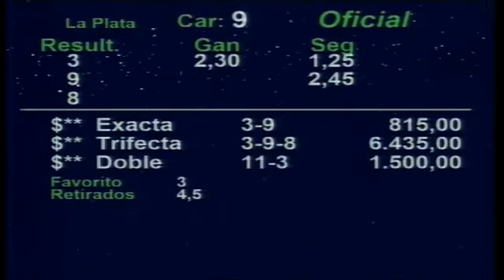Handicap Haras Santa Paula 2024 - Llaullín (Lucky Island)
Handicap Haras Santa Paula 2024 - Llaullín (Lucky Island) - Hipódromo de La Plata
Propietario: Stud La Cuota
Criador: Haras Alborada
Jockey: Miguel O. Sosa
Entrenadora: Claudia Bellier